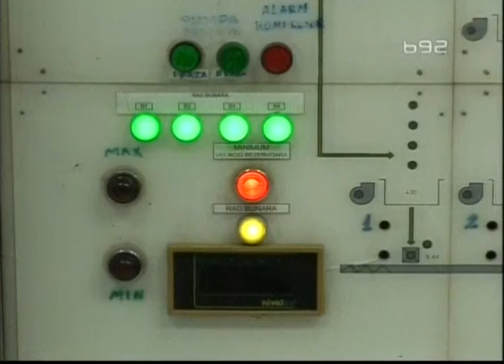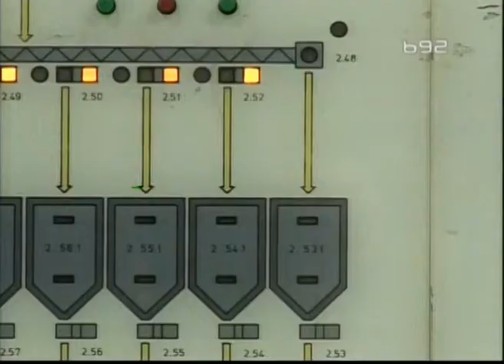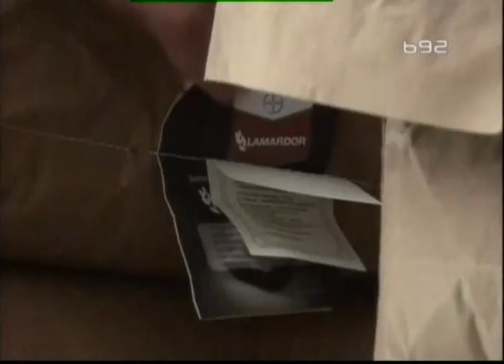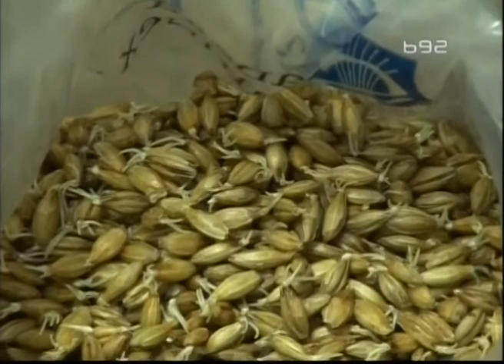Proizvodnja pivskog slada i piva zahvaljujuci tehnologiji dorade semena